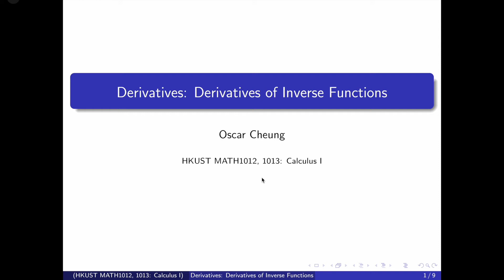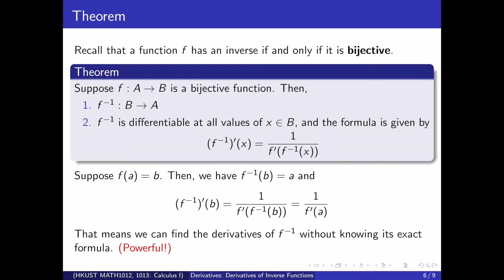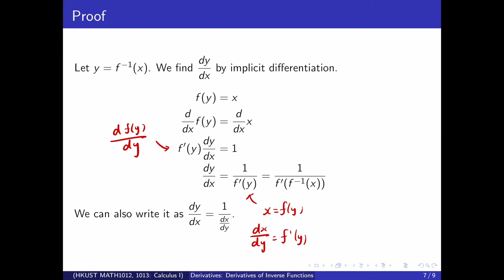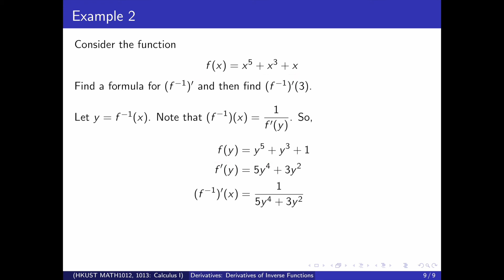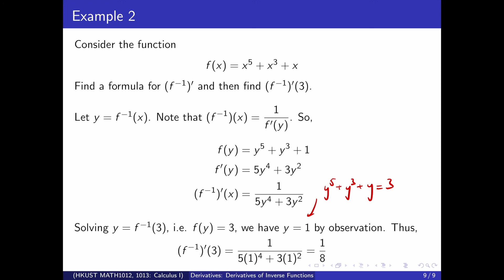Lecture 25: Derivatives of Inverse Functions